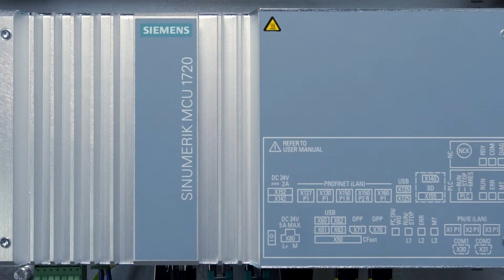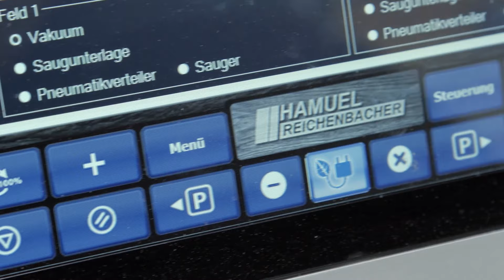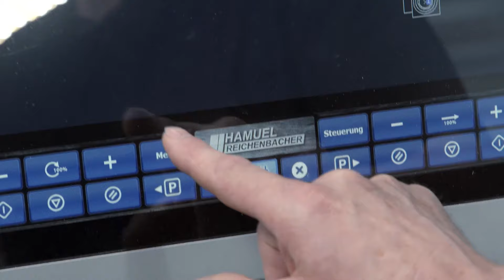Midrange-Lösung für Bearbeitungszentren mit Sinumerik MC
Schauen Sie dieses Video an und erfahren Sie von Dominik Langhojer, Leiter Entwicklung Software & Automatisierung Reichenbacher Hamuel GmbH, mehr über Vorteile der Midrange-Lösung für Maschinenbauer. Georg Wimmer, der Maschinenführer von innbau-beton GmbH & Co. KG erläutert hier, was die Vorteile der Lösung in der Praxis bedeuten. Midrange-Lösung von Siemens – passgenau, ganzheitlich und kosteneffizient.